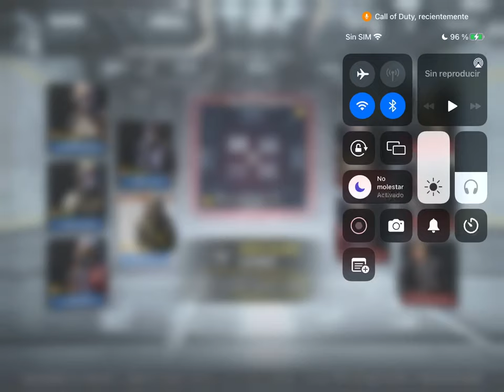PKM - MISIÓN CUMPLIDA (•̪●)=/̵͇̿̿/’̿̿ ̿ ̿ ̿ ̿